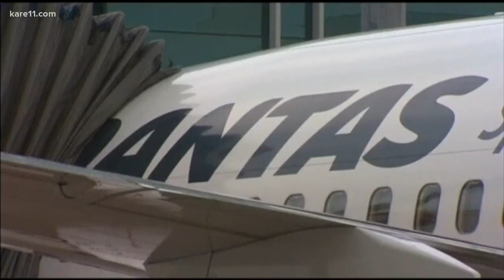Sven Explains: Zero Waste Flights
Australian airline Quantas is taking a big step in trying to eliminate the waste that is associated with a packed airplane. Sven breaks down the earth-friendly effort.